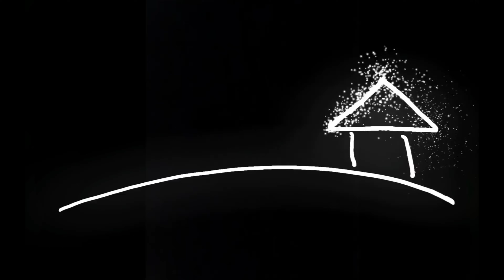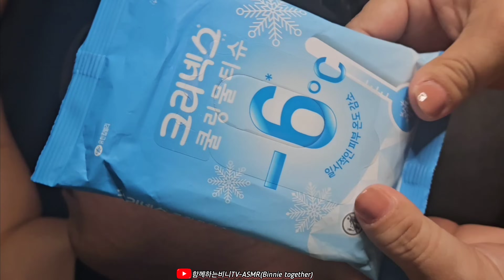ASMR) Real Series_ '행복하자'님이 🎁보내주신 '전통 귀이개'_ 'Traditional Earpick' sent by a subscriber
⏰업로드(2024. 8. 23. 금. pm9시24분)⏰️

🙍‍♂️영상 중간중간 어른이모델 코골이소리가 포함되어 있으니 시청에 참고해주세요!!
영상시청이 불편하다 생각되시면 보시지않음을 권합니다!!

🙍‍♂️The snoring sound of an adult model is included in the video.
Please refer to it when you watch it,
If you feel uncomfortable watching videos, I recommend you not to watch them!!

🙍‍♂️映像の途中、大人モデルのいびきが入っています。
視聴の際に参考にしてください、
映像視聴において不便だと思ったら見ないことをお勧めします~
ㅡㅡㅡㅡㅡㅡㅡㅡㅡㅡㅡㅡㅡㅡ

🔴비아냥거림, 걱정이라는 탈을 뒤집어쓴 오지랖형악플, 비난하는등의
영상분위기를 망치고, 다른사람들에게 불쾌감을 줄 수 있는 댓글/
또는, 영상과 무관한 댓글은 통보없이 바로 스팸&삭제처리 합니다!!!
ㅡㅡㅡㅡㅡㅡㅡㅡㅡㅡㅡㅡㅡㅡ

⭐timeline⭐

00:00 *미리보기👁👁
👀 Preview
プレビュー👀

00:44 *손풀기
warming up one's hands
手ほぐし

02:56 *마사지
Massage
マッサージ

07:11 *스크럽+ 귀 세정제
Scrub & ear sanitizer
スクラブ&耳洗浄剤

14:04 *귀지 제거
ear wax removal
耳垢 除去

22:20 *귀 닦기
Wipe your ears
耳ふき

25:03 *마무리 (잘자요~😴)
Wrap up! (Good night!😪)
仕上げ（おやすみなさい~💤
ㅡㅡㅡㅡㅡㅡㅡㅡㅡㅡㅡㅡㅡ

👑맴버십에 가입해주신 회원분들
👉(●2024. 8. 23. 금. am12시18분 기준)👈

여러운시기에도 저희채널을 좋은시선으로 봐주시고, 회원가입및 유지시켜주신 우리 귀비니&귀족 회원분들..💕

더 나은 영상으로 보답하겠습니다~^__^ (꾸벅)🙇‍♀️

💍⭐️1️⃣8️⃣빙빙님/
💍⭐️2️⃣2️⃣Hyun Jung Kim님/
💍⭐️2️⃣2️⃣영지환이맘님/
💍⭐️6️⃣이지니지니님/
💍⭐️1️⃣7️⃣홍서희님/
💍⭐️1️⃣0️⃣졸려앙님/
💍⭐️2️⃣2️⃣Short Films님/
💍⭐️2️⃣2️⃣임지원님/
💍⭐️2️⃣0️⃣소정은성님/
💍⭐️2️⃣2️⃣땡초는참지않아님/
💍⭐️1️⃣7️⃣효민김님/
💍⭐️1️⃣3️⃣김수민님/
💍⭐️7️⃣민지님/
💍⭐️2️⃣0️⃣혜구님/
💍⭐️미니미니미님/
💍⭐️1️⃣6️⃣상큼발랄홍님/
💍⭐️2️⃣2️⃣Yjs님/
💍⭐️2️⃣2️⃣Clair Lilac님/
💍⭐️2️⃣1️⃣오슬비님/
💍⭐️4️⃣지홍님/
💍⭐️4️⃣도리도리님/
💍⭐️3️⃣강명지님/
💍⭐️1️⃣3️⃣연두님/
💍⭐️1️⃣7️⃣say cheese님/
💍⭐️2️⃣휴휴님/
💍⭐️2️⃣2️⃣유진님/
💍☆강지민님/
💍⭐️1️⃣2️⃣한나님/
💍☆박정연님/
💍⭐️4️⃣Haaaarini님/
💍⭐️1️⃣0️⃣넷플유튜님/
💍⭐️1️⃣0️⃣ㅇㅇ님/
💍⭐️4️⃣Mandy666님/
💍⭐️3️⃣김지연님/
💍☆민디MIND님/
💍⭐️1️⃣7️⃣벼락님/
💍⭐️1️⃣3️⃣커비님/
💍☆디즈니님/
💍⭐️1️⃣8️⃣엥님/
💍☆소희님/
💍⭐️5️⃣서융디님/
💍⭐️1️⃣3️⃣이형민님/
💍⭐️2️⃣2️⃣찌니님/
ㅡㅡㅡㅡㅡㅡㅡㅡㅡㅡㅡㅡㅡㅡ

🎀2️⃣2️⃣chacha님/
🎀2️⃣2️⃣혠이님/
🎀2️⃣2️⃣삐뽀님/
🎀2️⃣2️⃣당근호랑이님/
🎀2️⃣2️⃣곽님/
🎀2️⃣2️⃣小草寶寶님/
🎀2️⃣2️⃣안알랴줌님/
🦄2️⃣1️⃣라히님/
🦄2️⃣1️⃣수땡님/
🦄2️⃣1️⃣S Kim님/
🦄2️⃣1️⃣もやし님/
🦄2️⃣1️⃣이규빈님/
🦄2️⃣1️⃣캉수수님/
🦄2️⃣1️⃣李秉村님/
🦄2️⃣1️⃣김미영님/
🎀2️⃣2️⃣박하님/
⭐️2️⃣0️⃣userlee213님/
⭐️2️⃣0️⃣DANNEE JIN님/
⭐️2️⃣0️⃣PrideSierra님/
⭐️1️⃣9️⃣Inhwa Kim님/
🎀2️⃣2️⃣겨울님/
⭐️1️⃣8️⃣Lxys님/
⭐️1️⃣8️⃣YUL님/
🎀2️⃣2️⃣차랏차차님/
⭐️1️⃣7️⃣ruiyu님/
⭐️1️⃣7️⃣雅晴님/
⭐️1️⃣6️⃣에르지야스님/
⭐️1️⃣6️⃣권오빈님/
⭐️1️⃣5️⃣엄수진님/
⭐️1️⃣5️⃣Lizzie리지님/
⭐️1️⃣6️⃣김수아님/
🦄2️⃣1️⃣장수빈님/
⭐️1️⃣4️⃣아아님/
⭐️1️⃣5️⃣595님/
⭐️1️⃣3️⃣ayoung3482님/
⭐️1️⃣3️⃣폴리곤도둑님/
⭐️1️⃣3️⃣soom님/
⭐️1️⃣2️⃣뚜댕님/
🎀2️⃣2️⃣나수빈님/
⭐️2️⃣0️⃣김세림님/
⭐️1️⃣1️⃣은재님/
🦄2️⃣1️⃣로즈님/
⭐️2️⃣0️⃣mj님/
⭐️1️⃣1️⃣예또님/
⭐️1️⃣1️⃣이은지님/
⭐️1️⃣5️⃣Shoko님/
⭐️1️⃣1️⃣한희지님/
⭐️1️⃣3️⃣고래밥님/
⭐️1️⃣0️⃣Ling Park님/
⭐️9️⃣달님/
⭐️9️⃣dasol님/
⭐️9️⃣쏘찌주님/
⭐️9️⃣あいボン님/
⭐️1️⃣1️⃣이정민님/
⭐️8️⃣Yoooujin님/
🦄2️⃣1️⃣김소희님/
⭐️7️⃣みたち님/
🎀2️⃣2️⃣미니미니님/
⭐️8️⃣Amelia JW님/
🎀2️⃣2️⃣윤효정님/
⭐️6️⃣s r님/
⭐️1️⃣7️⃣Janovy님/
⭐️1️⃣8️⃣sky_candy님/
⭐️6️⃣유유유님/
⭐️6️⃣幻夜冥月님/
⭐️1️⃣4️⃣주먹왕백구님/
⭐️5️⃣Jaimie Choon님/
🦄2️⃣1️⃣김다은님/
⭐️5️⃣유다님/
⭐️1️⃣9️⃣박수빈님/
⭐️4️⃣인프피님/
⭐️4️⃣Mi Hee kim님/
⭐️1️⃣7️⃣후히헿ㅎ님/
⭐️4️⃣이은경님/
⭐️4️⃣설기시루맘님/
⭐️4️⃣woo님/
🎀2️⃣2️⃣엔지님/
🦄2️⃣1️⃣별찡찡님/
⭐️1️⃣3️⃣김꽃분님/
⭐️5️⃣실버님/
⭐️5️⃣salmonnyamnyam님/
⭐️5️⃣오뉴님/
⭐️1️⃣5️⃣교수님님/
⭐️2️⃣유소미님/
⭐️2️⃣키라님/
⭐️4️⃣Lauren Eve님/
⭐️9️⃣동그리님/
⭐️뚱인데요님/
🦄2️⃣1️⃣깐귤벌님/
⭐️1️⃣6️⃣트나하님/
⭐️3️⃣Cayni Franca님/
⭐️1️⃣7️⃣김민선님/
⭐️1️⃣0️⃣김재연님/
⭐️1️⃣2️⃣김누리님/
⭐️강지연님/
⭐️1️⃣9️⃣rocio1312님/
⭐️다경님/
⭐️7️⃣몽환님/
⭐️1️⃣4️⃣디밍님/
⭐️のぞみ 〜 る님/
⭐️7️⃣몌지님/
⭐️이태경님/
⭐️min B님/
⭐️1️⃣3️⃣김지연님/
⭐️으님/
☆린님/
⭐️2️⃣0️⃣쥬쥬님/
⭐️1️⃣5️⃣목련님/
⭐️9️⃣소울맘님/
☆Q3c8Xf2님/
☆문채비님/
⭐️6️⃣비밀님/
⭐️1️⃣4️⃣도리토스님/
⭐️2️⃣0️⃣윤니님/
⭐️2️⃣루나님/
☆뚜잉님/
⭐️6️⃣멸린말치님/
☆피클님/
⭐️2️⃣조윤경님/
☆BYEOL KIM님/
⭐️8️⃣윤희련님/
⭐️4️⃣럭스님/
☆곽유화님/
⭐️1️⃣1️⃣강세현님/
🎀2️⃣2️⃣Sjakzja님/
⭐️5️⃣박영진님/
⭐️4️⃣eyslya님/

다시한번 감사하다는 말씀드립니다~ 🫶 -
ㅡㅡㅡㅡㅡㅡㅡㅡㅡㅡㅡㅡㅡㅡ

💎 맴버십회원이 되어
편집+ 답답한 모자이크없는 the 재미있고, 리얼한 리얼시리즈영상을 즐겨보세요!!
귀비니♡귀족회원분들~ 환영합니다👐
(구독버튼옆에 맴버십 가입버튼이 있습니다~)

🔵닉넴옆 회원 뱃지/
🔵회원전용영상시청 (노딱이라는 제약없이 더 자유롭고, 리얼한..영상)
🔵필수댓글(우선)

📌💎귀비니회원- 멤버십전용영상이 매주 2회 업로드(공개)/

📌💍귀족회원- 멤버십전용영상이 매주 3회 업로드(공개)/

(가입버튼이 안보인다는 분들이 계셔서 링크 첨부합니다.)

ㅡㅡㅡㅡㅡㅡㅡㅡㅡㅡㅡㅡㅡㅡ

💎맴버십(회원)전용영상은 일반영상과 달리 귀지 제거 부분에서 편집없이 공개되며,
모델의 얼굴보다는 귀부분을 중점으로 화면에 보여집니다.
그리고, 수익창출을 하지 않는 영상이니 시청에 참고바랍니다!!👑

💎Unlike regular videos, the video exclusively for membership (members) is released without editing in the earwax removal part, and is shown on the screen with an emphasis on the ear rather than the face of the model. Also, please note that this video is not monetized!